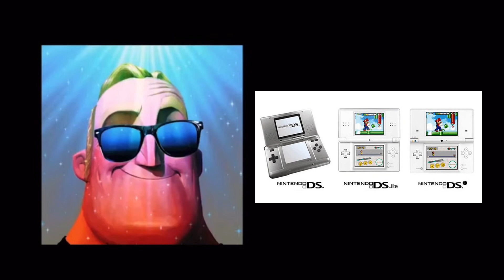Mr Incredible becoming Canny/Uncanny: Your ONLY Nintendo